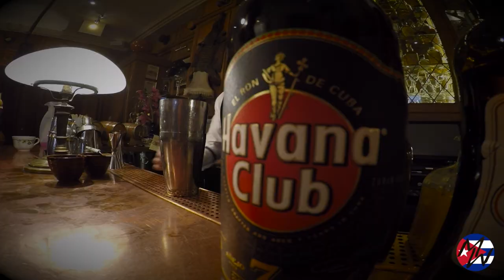Karel Varga "Artesano" @ Mr Foggs' residence - London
Karel Varga - "Artesano"

40ml Havana 7
10ml Manzanilla
15ml Orange Juice
20ml Lime Juice
25ml Sesame Honey Syrup

Havana Club Grand Prix 2018

Special thanks to:

-MR SUSPENDER
mrsuspender.co.uk